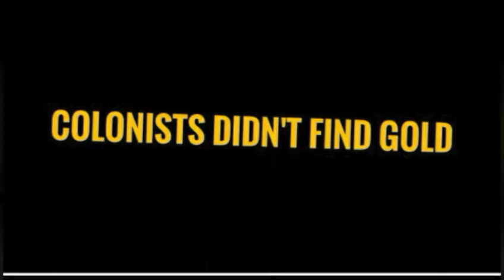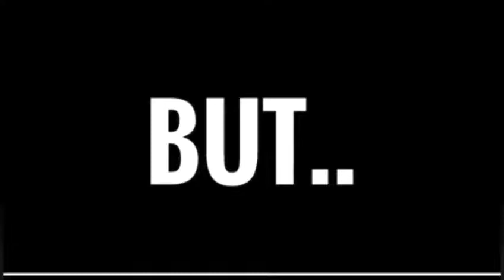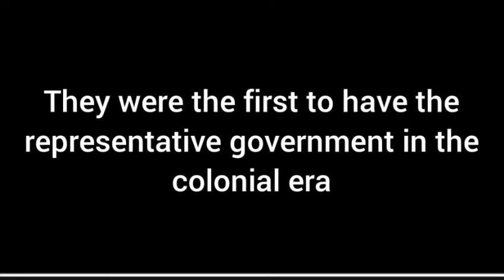bruh studies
social studies project